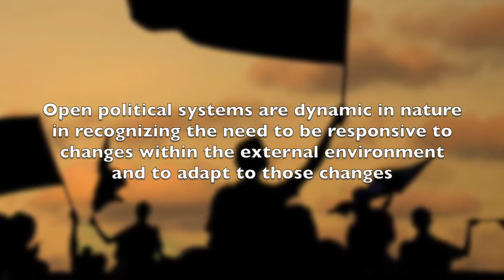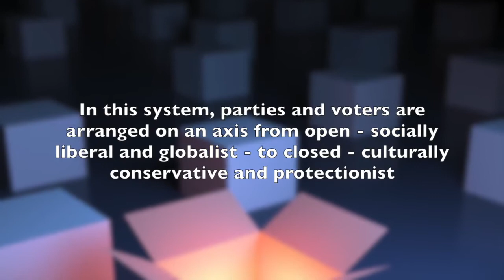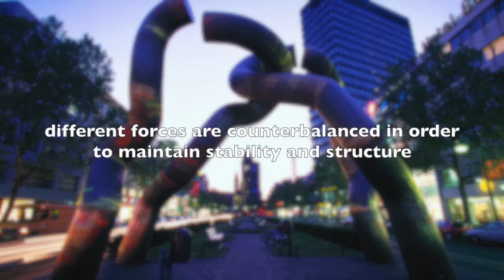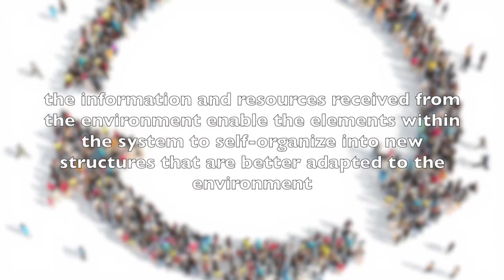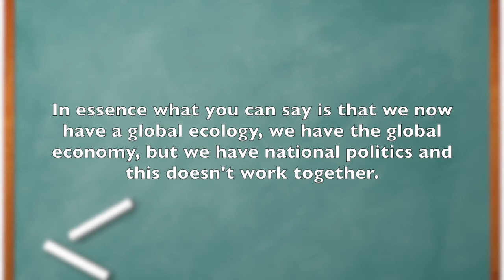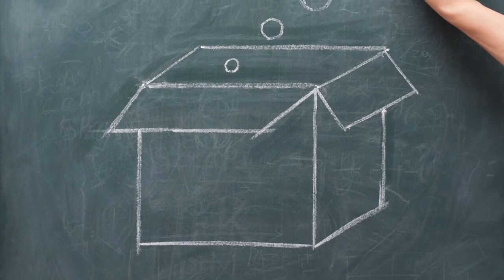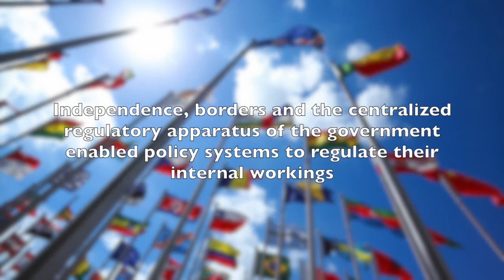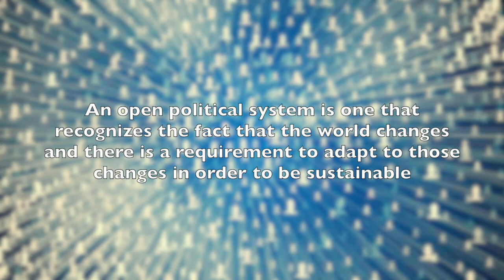Open Political Systems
The term open political system refers to political systems that have the characteristics of open systems in general; namely that they have a high degree of exchange with their environment and are normalized to respond to changes through feedback and adaptive capacity. Likewise, they are open in the sense of being able to include the distributed perspectives and interests of a wide section of the population into the decision-making process. Open political systems are dynamic in nature in recognizing the need to be responsive to changes within the external environment and to adapt to those changes. The open–closed political spectrum has become in recent years identified as a replacement to the traditional left-right spectrum to define the most important features to political systems in the age of globalization and increased interconnectivity.